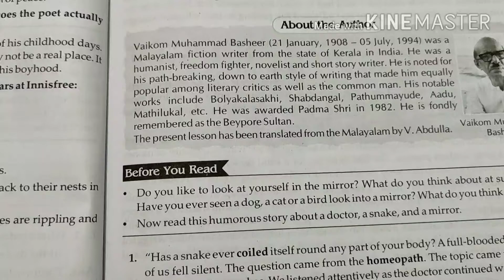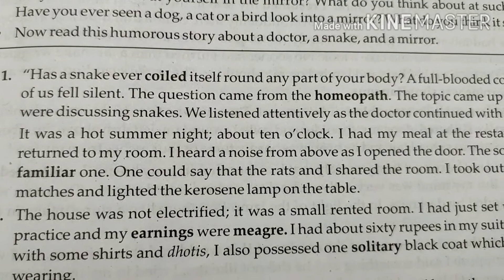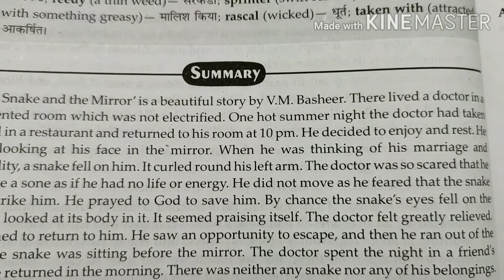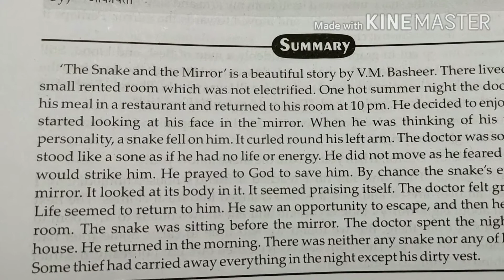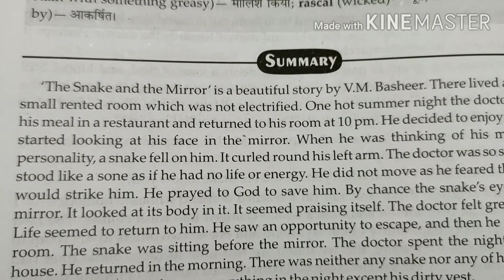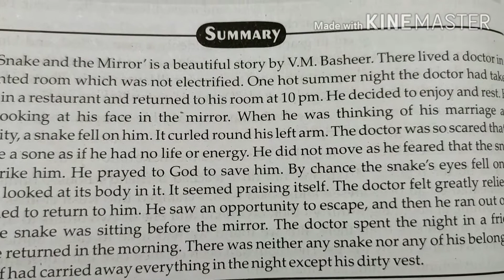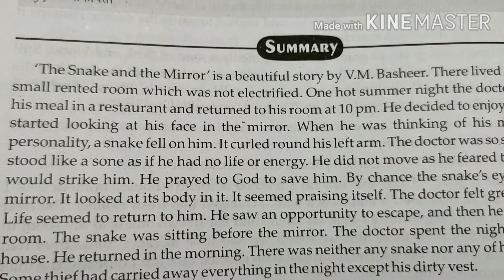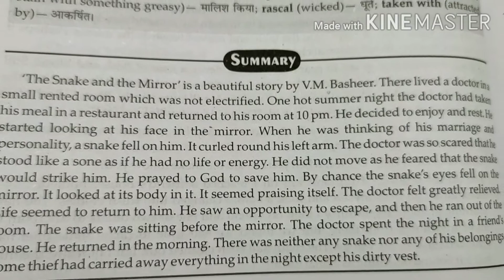The Snake and the Mirror Class 9 | The Snake and the Mirror Class 9 in Hindi | English Class 9